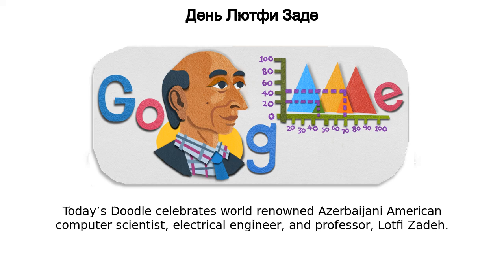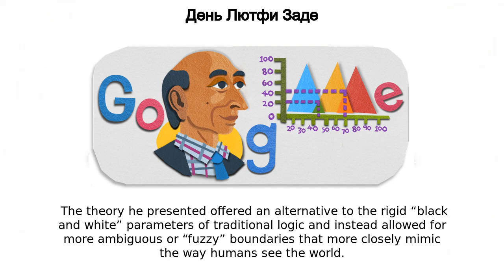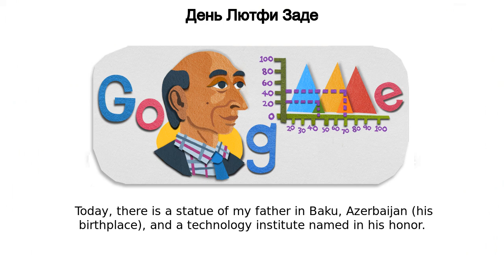Лютфи Заде | День Лютфи Заде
Google Doodle :
День Лютфи Заде

Лютфи Заде

Celebrating Lotfi Zadeh

celebrating-lotfi-zadeh

Лютфи Заде

День Лютфи Заде

Today’s Doodle celebrates world-renowned Azerbaijani-American computer scientist, electrical engineer, and professor, Lotfi Zadeh  On this day in 1964, Zadeh submitted “Fuzzy Sets,” a groundbreaking paper that introduced the world to his innovative mathematical framework called “fuzzy logic ”Lotfi Asker Zadeh was born on February 4, 1921 in Baku, Azerbaijan (then a Soviet Socialist republic), and at 10 years old moved with his family to his father’s homeland of Iran  His exceptional academic achievements brought him to the U  to attend the Massachusetts Institute of Technology for his graduate studies  He went on to earn his doctorate in electrical engineering in 1949, and later taught  systems theory at Columbia University in New York  In 1959 he became a professor at the University of California, Berkeley–which remained his academic home throughout his career and where he made his most famous and fuzzy breakthrough In 1965, he published “Fuzzy Sets,” which has since been cited by scholars nearly 100,000 times  The theory he presented offered an alternative to the rigid “black and white” parameters of traditional logic and instead allowed for more ambiguous or “fuzzy” boundaries that more closely mimic the way humans see the world  This concept has since been applied to a huge range of technological applications—from a Japanese subway system to the anti-skid algorithms that keep cars safe on the road  Known as a gracious yet brilliant thinker, Zadeh received countless accolades throughout his career, including an honorary professorship from the government of Azerbaijan in 1993  So here’s to you, Lotfi Zadeh! There’s nothing fuzzy about your huge impact on the scientific world   Special thanks to the family of Lotfi Zadeh for their partnership on this project  Below his son shares thoughts on his father’s life and legacy:  The best way to describe life in the Zadeh house was "serious " Lotfi was a serious fellow  A "party" to him was a bunch of super high-IQ academics gathering together for dinner  When I listened in on the resulting conversations, I was always impressed by how eloquent my father was and how deeply he appeared to understand the matter at hand  As my father put it, "there are various levels of understanding " His understanding was extraordinary  My father was very stubborn when it came to his opinions—the Rock of Gibraltar was more easily moved  He was a good tennis player and an excellent dancer, although he rarely did either  Because he spoke fluent Russian, he often listened to the Russian airwaves   Thank you, Google, for honoring my father  I would also like to thank the people of Azerbaijan for their love  Today, there is a statue of my father in Baku, Azerbaijan (his birthplace), and a technology institute named in his honor   Early draft today's Doodle below   Like, Share and Subscribe to Doodle Catalog